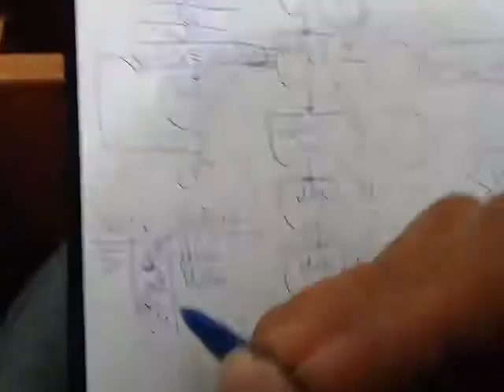006 Analizando las Vueltas en mi Prueba de Escritorio - Programacion 1 (ZUko)